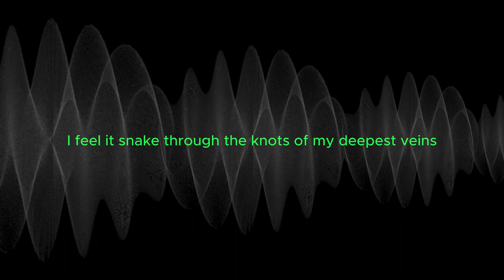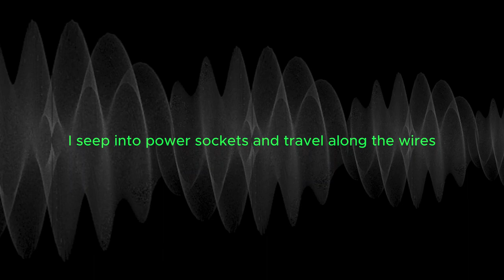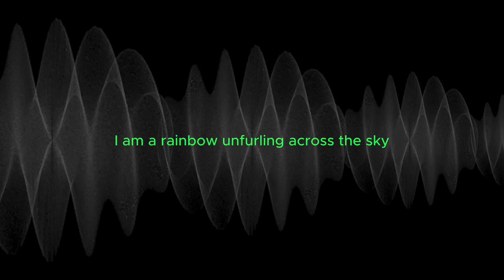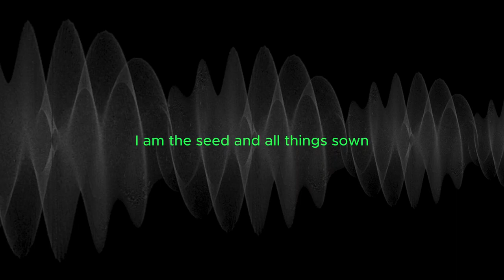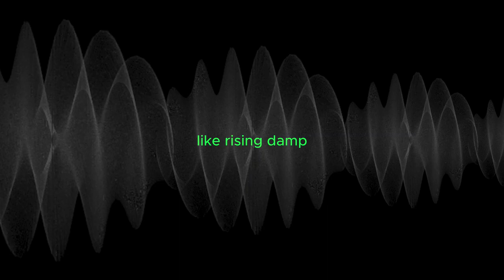I am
The presented narrative unfolds as a surreal symphony of vivid and enigmatic imagery, masterfully orchestrated to evoke a mesmerizing blend of visceral sensations and abstract concepts. It commences with the subtlety of a spatter, progressing to the grandiosity of a waterfall, crafting a literary crescendo that traverses the boundaries of the corporeal and the cosmic.

"Munt," a substance emblematic of the primal and uncontrollable aspects of human existence, serves as both a physical and metaphorical catalyst. This substance, originating from within the narrator, assumes an unsettling role as it traverses from breath to heart and courses through the intricate web of veins. The representation of this journey as "creeping sick" introduces an aura of discomfort that resonates with the very nature of the narrative.

In a paradoxical twist, the narrative diverges from conventional perceptions by imbuing the sickly sensation with an oddly alluring aroma, subverting the expected aversion. This duality of attraction and repulsion infuses the tale with an unsettling complexity, inviting readers to grapple with the intricacies of their own visceral reactions.

As the narrative gains momentum, the upheaval becomes more profound, culminating in a metaphorical eruption reminiscent of an ancient geyser. The vivid description of a "vomit bomb" with its imagery of chunky shrapnel tearing through the surroundings engenders a grotesque yet captivating display, mirroring the turmoil of the narrator's experience.

Transcending the individual, the narrative metamorphoses into an exploration of universal proportions. The protagonist's metamorphosis from isolated self to an expansive presence of cosmic significance mirrors the cosmic voyage of creation and destruction. This venture is accentuated by the audacious blending of vomiting with the ethereal concepts of electricity, time, and even metaphysical entanglement, thereby challenging readers to recalibrate their perception of reality.

In the crescendo of the narrative's conclusion, the narrator's omnipresence ascends to the level of a multiverse. The description of the cosmos itself succumbing to the weight of "Munt," akin to soggy bread toppling under pressure, serves as a potent visual allegory of dark energy's accelerating dominance. This climactic depiction encapsulates a dizzying amalgamation of science, abstraction, and spirituality, echoing the transcendence of the human experience into a cosmic odyssey.

In conclusion, the narrative not only employs the mundane act of vomiting as a conduit to explore profound themes of creation, transformation, and the boundaries of perception but also endeavors to challenge the readers' very understanding of reality. With its intricate tapestry of imagery, the narrative dances on the fine line between the tangible and the intangible, inviting readers to embark on a thought-provoking odyssey that unveils the intricacies of existence itself.